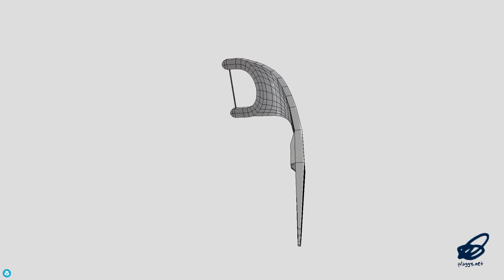Dental Floss Pick 3 - low poly PBR 3d model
‘Through any gaps you find!’